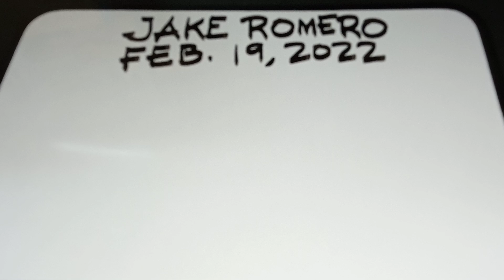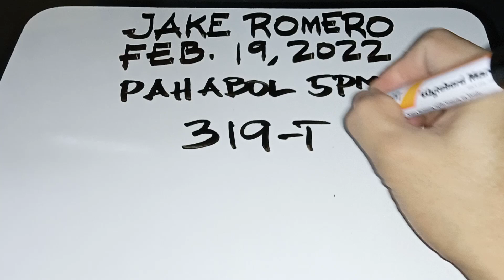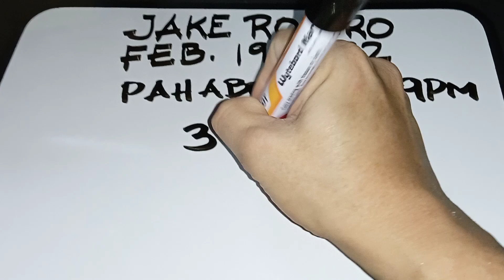PAHABOL SA 5PM-9PM (FEBRUARY 19, 2022) PLEASE DON'T SKIP ADS..THANK YOU!